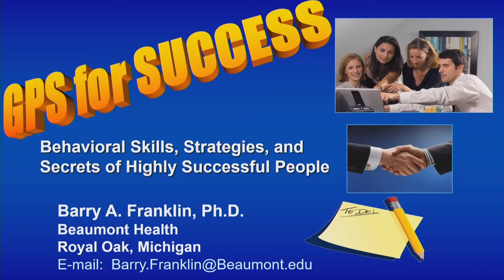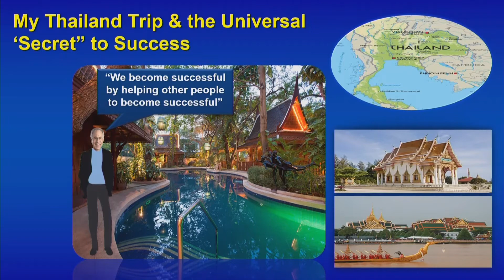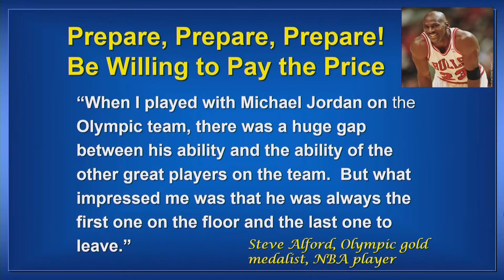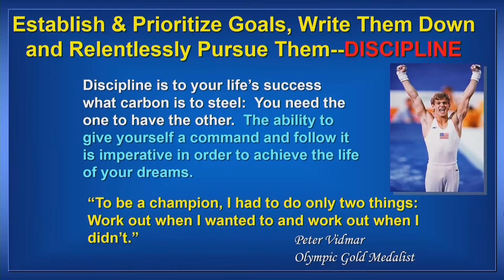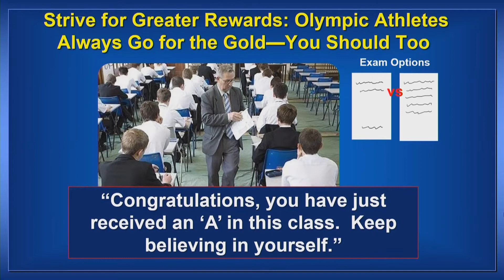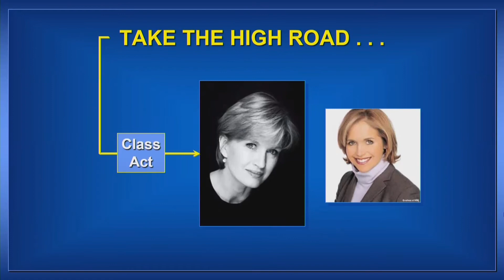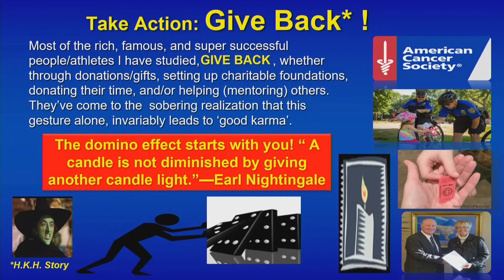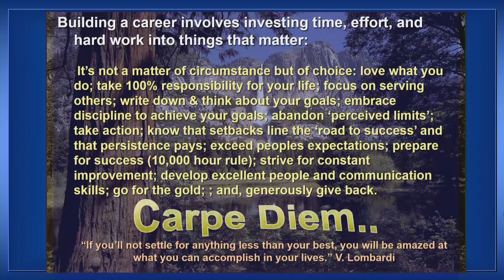GPS for Success with Dr. Barry Franklin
Dr. Barry Franklin, Ph.D., Director of Cardiology at William  Beaumont Hospital and Professor of Internal Medicine at the Oakland University William Beaumont School of Medicine, provides a lecture about the common characteristics of people who achieve a high-level of success in life, explaining not only what these characteristics are, but how the highly-successful people who posses them developed these skills and used them to excel in their fields!